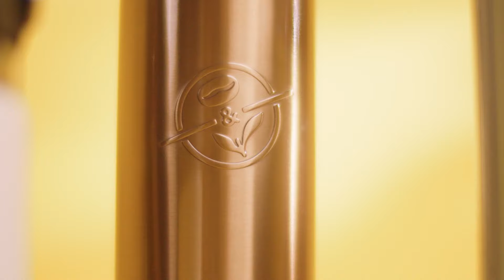Biggest Holiday Offer Yet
Let’s Get TogetherThisSeason! We’re bringing you our biggest holiday offer yet: three new tumbler designs, the newest Voyager bag, and three crunchy holiday drinks. 🎁🎄🍪

Stamp collection starts on October 27! Limited Edition Holiday item is subject to availability per store.